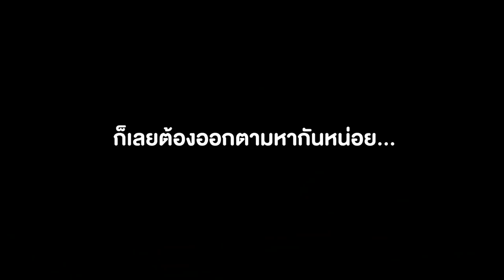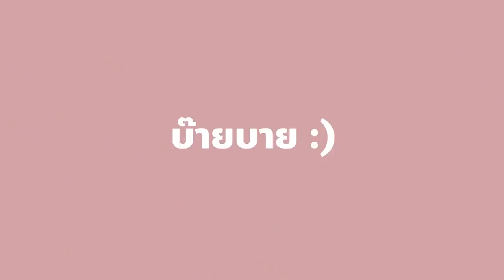ตำนานที่ยังหายใจ!! ทอดมันย่างอากงสูตร 63 ปี.. รอคิว3ชม. อร่อยข้ามทศวรรษ 💥💫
ปิ้งย่างยืนกิน ในตำนาน!! เคลือบ
โรยกระเทียมเจียวพริกไทยหอมๆ.. น้ำลายจะไหล
การันตีความอร่อย ขายวันละ 3,000 ไม้ ต้องกินละป้ะ!?